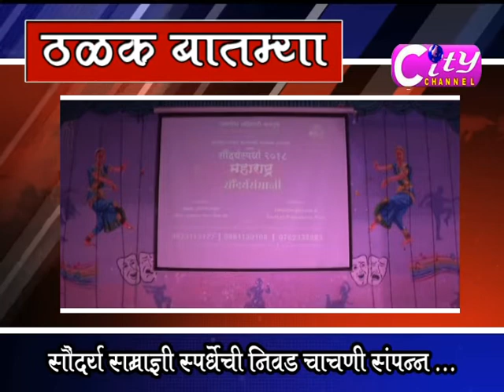City Channel 25 Feb 18 part 02